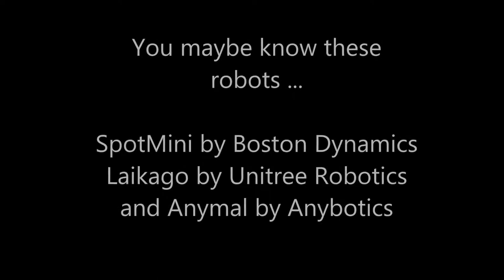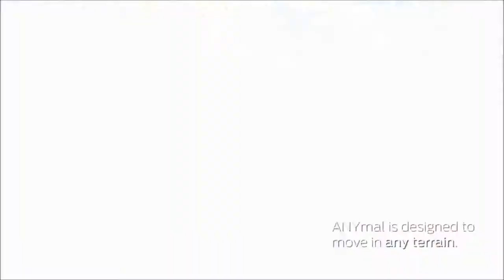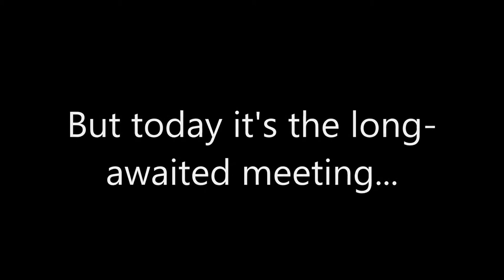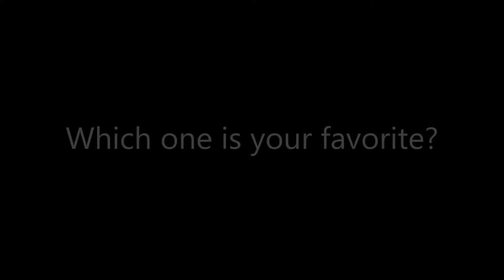Spotmini - Boston Dynamics | Laikago and Anymal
$Spotmini by Boston Dynamics, Laikago by Unitree Robotics, Anymal by Anybotics.

Spotmini - A robot that handles objects, climbs stairs, and operates in offices, homes, and outdoors.

SpotMini is a four legged robot presented by Boston dynamics and it can go where larger robots can't. Its optional snake-like arm, which attaches where a real dog's head would be, lets SpotMini do things like open doors.

The robot's main frame has a quick-disconnect battery, stereo cameras in the front, side cameras and a rear cam, but it can also be upgraded with a series of attachments on the top, including an articulated arm.

Likago - Laikago is a quadruped robot made by Unitree Robotics. It features a locomotion control algorithm for walking and balancing in the Microcontroller unit (MCU).

It also provides a mount as an optional package, which includes the NVIDIA Jetson TX2 Module for a brain, allowing users to develop custom software and access locomotion control and the sensor data. Out of the box, it does not have any sensor or software for mapping, localization, or obstacle avoidance.

Anymal - ANYmal is a rugged, autonomous four-legged robot designed for inspection and manipulation tasks. It uses sensors to scan the terrain and avoid obstacles, and can operate in rain, snow, wind, waterlogged rooms, and dusty environments.

Able to run dynamically and safely climb over obstacles and stairs. Equipped with foothold selection based on online terrain mapping. Payload of up to 10 kilograms. Accessories include environmental sensors and manipulators. Ruggedized design and fully waterproof and dustproof (IP67). Actuator design allows full rotation of the legs for climbing, and change of leg configuration allows to crawl through tight spaces.

what are boston dynamics robots used for?
what robots does boston dynamics have?
what technology does boston dynamics use?
artificial intelligence
ai
what is Artificial Intelligence
robots
robotics

emerging technologies,
emerging technology,
tech channel,
emerging tech,
futurestic tech,
futurestic technology,
latest technology videos,
future technologies,
upcomming technologies,